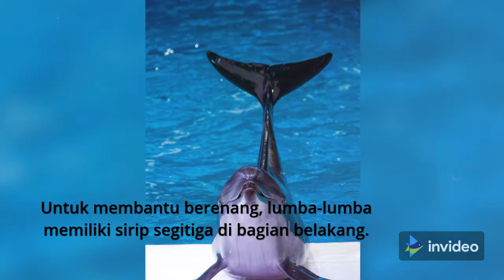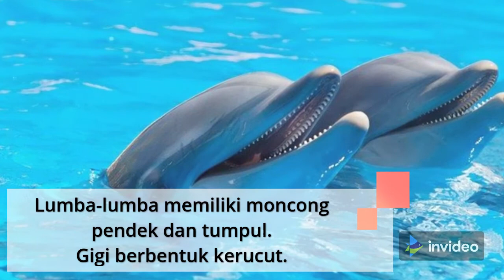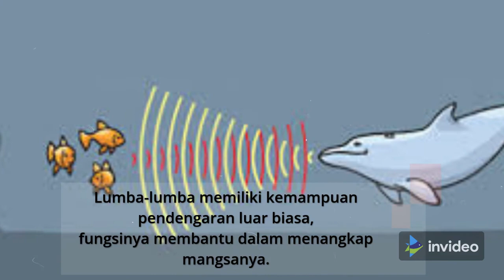Ciri Khusus Lumba-lumba (Fakta Unik Hewan Lumba-lumba)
tripurwoko channel

Ciri khusus dan Fakta Unik Lumba-Lumba, Lumba-lumba adalah mamalia laut yang sangat cerdas,lumba-lumba bukan sejenis ikan termasuk golongan mamalia, fakta menarik tentang hewan lumba-lumba yaitu Punya paru-paru, memiliki satu lubang nafas, mengambil napas setiap beberapa menit, hamil 8-14 bulan, melahirkan, 1 anak 1-3 tahun sekali, menyusui 1-1,5 tahun, bersifat sosial, pintar, menggunakan sonar sebagai penunjuk arah.